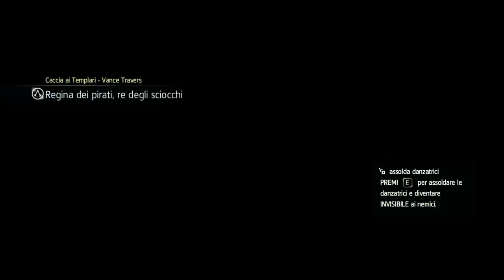Assassin's Creed IV - E36